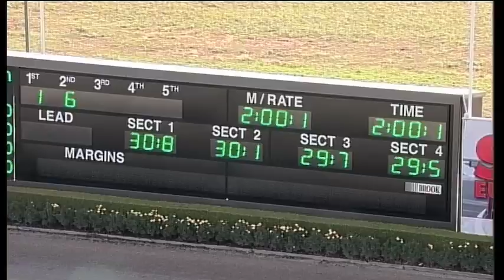TABCORP PK MENANGLE - 07/04/2015 - Race 2 - TWO YEAR OLD PACE [Trial]